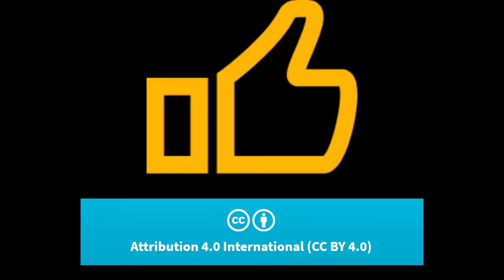古代埃及的哲学在10分钟内完成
在10分钟内涉及埃及哲学、信仰、神话、古代埃及的生命和死亡的视频。
以轻松和说教的方式进行解释。

如果你喜欢在1分钟内观看关于苏美尔神话和神的视频。

Registry info
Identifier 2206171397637